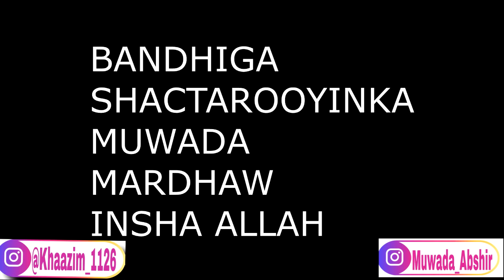BAASHAALKII MAANTA IO WAX CUSUB...🔥